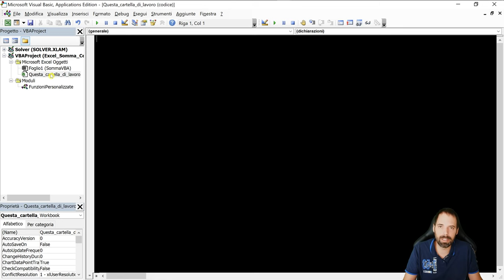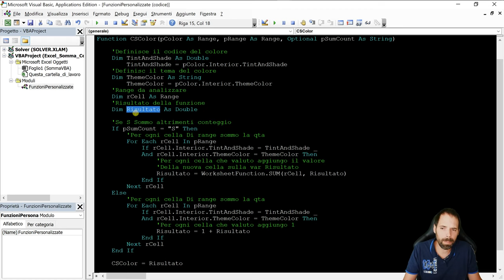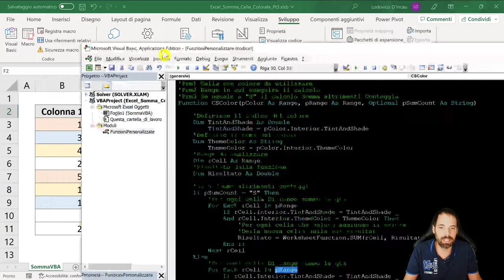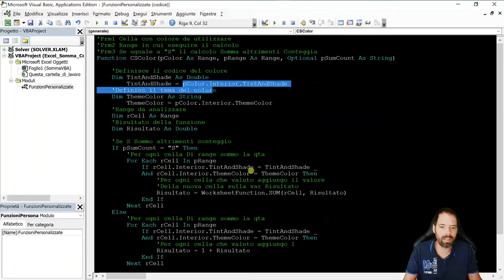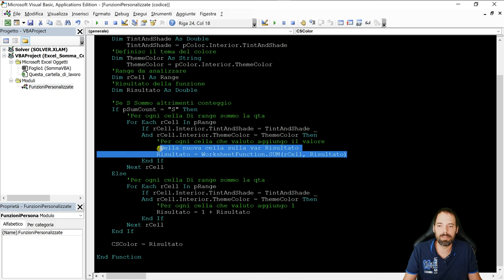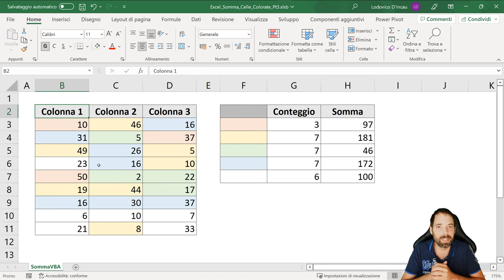Excel - Somma Celle Colorate Pt3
In questa lezione vedremo come effettuare una somma o un conteggio basandosi sul colore delle celle

Capitoli della Lezione:
00:00 Introduzione
00:48 Somma e Conteggio
01:54 Menu Sviluppo
02:12 Creazione Modulo
02:30 I parametri della funzione
03:53 Estrazione colore di riferimento
05:04 Conteggio
07:33 Somma
08:44 Conclusionie warning
10:20 Saluti